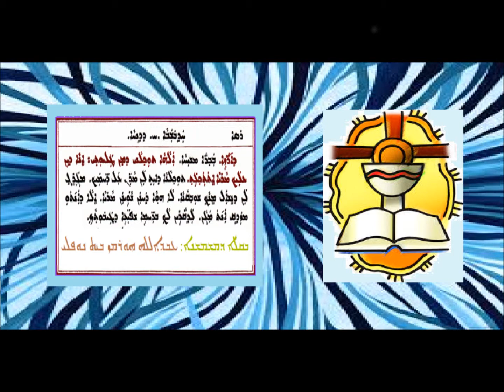Aoneatha D Razai D Hathubshaba Haitha D Dinha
عونيثا درازى للأحد الثامن الدنح بصوت الشماس عبدالله النوفلي
ܥܘܢܝܬܐ ܕܐܪܙܐ ܕܚܕܒܫܒܐ ܚ ܕܕܢܚܐ